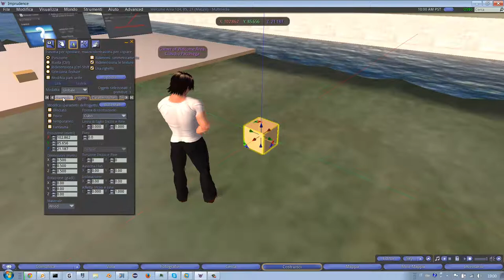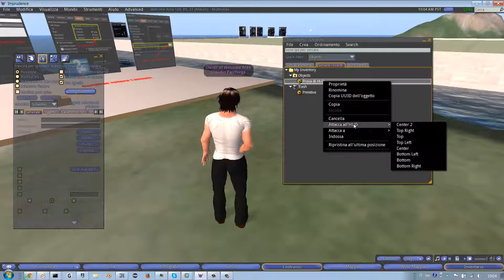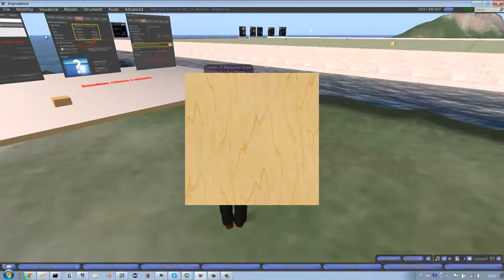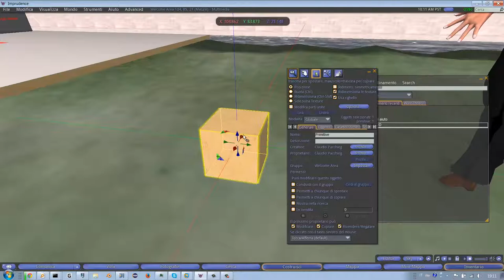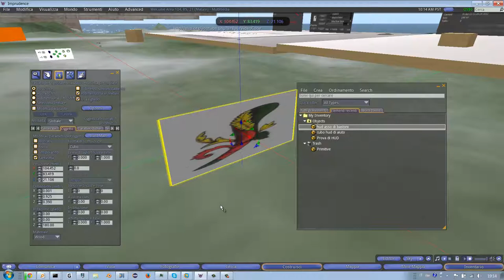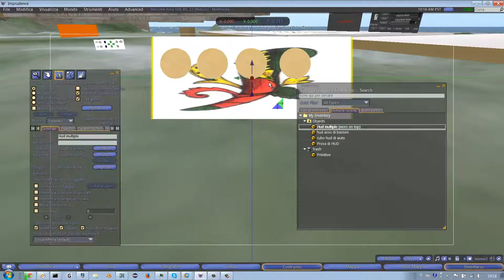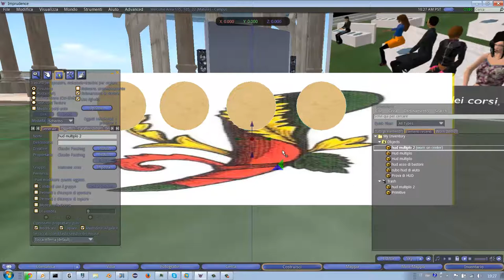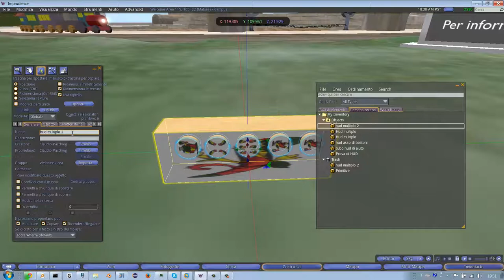hud edmondo Gennaio 2015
Come fare un semplice HUD (da un cubo),
come fare ad indossarlo nelle varie posizioni degli HUD,
come spostarlo,
ridimensionarlo,
rintracciarlo se perso nel viewer,
e come fare un HUD composto da vari pezzi..